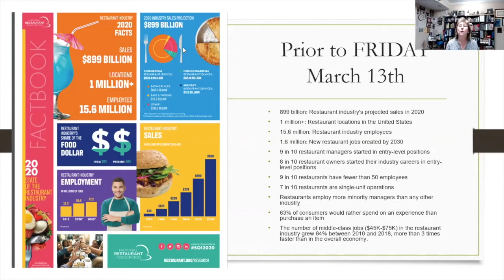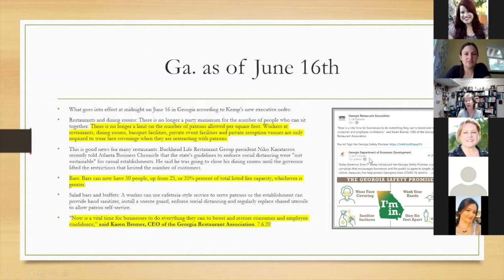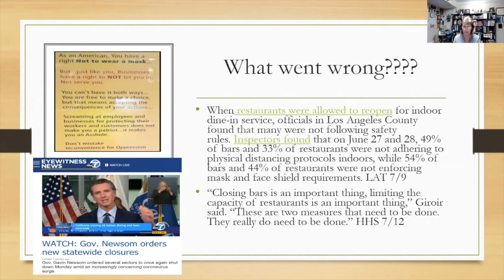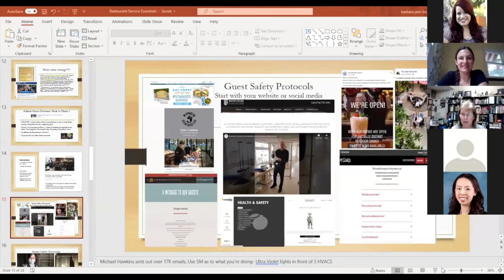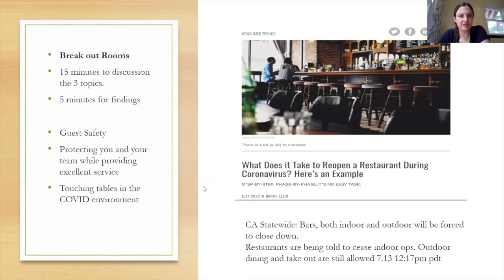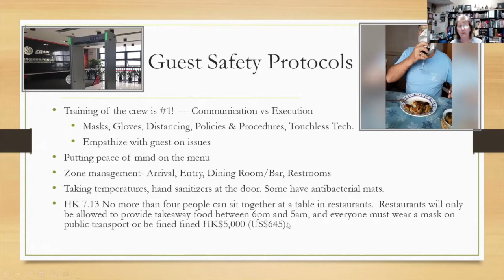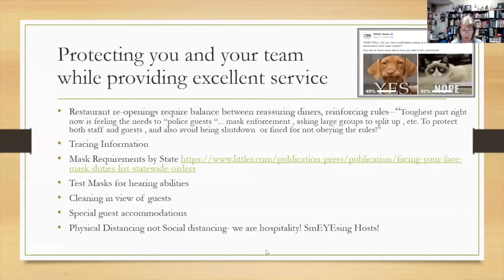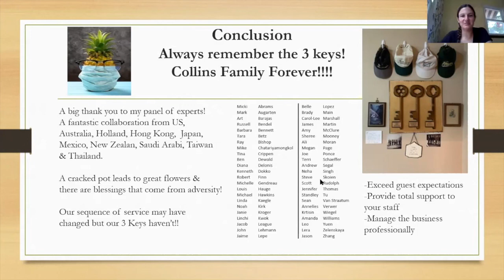Summer Speaker Series: Barbara Jean Bruin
Collins College alumna and Lecturer Emeritus Barbara Jean Bruin discusses service essentials in the COVID-19 era. Guest safety protocols, protecting you and your staff while providing outstanding service and how to “touch” tables in this environment were covered.